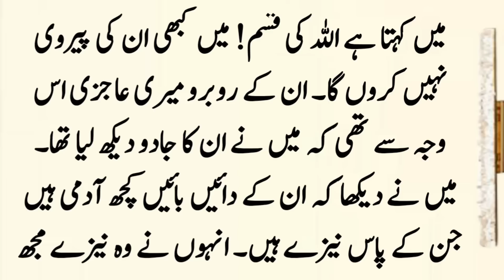Hazrat Muhammad SAW Aur Aik Tajir Ka Waqia ॥ Prophet Muhammad SAW Story ॥ Islamic Story